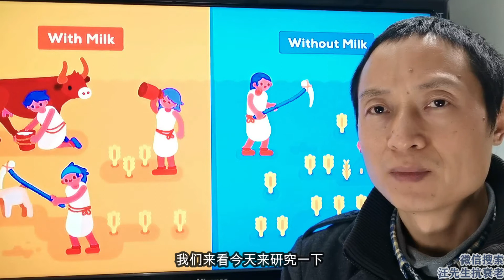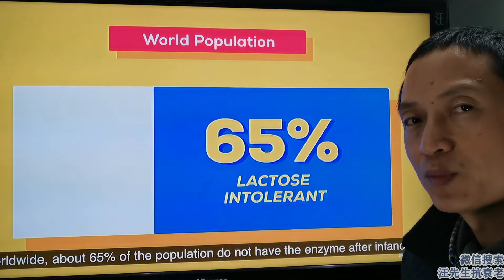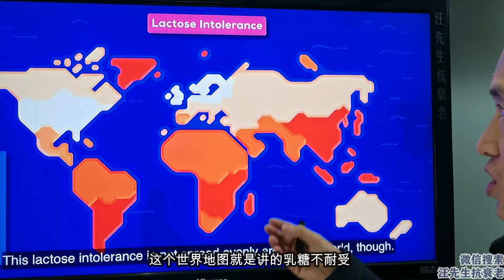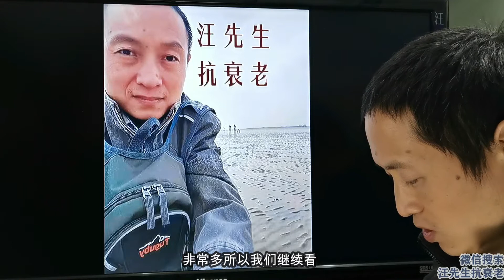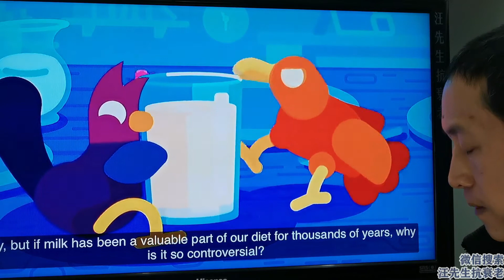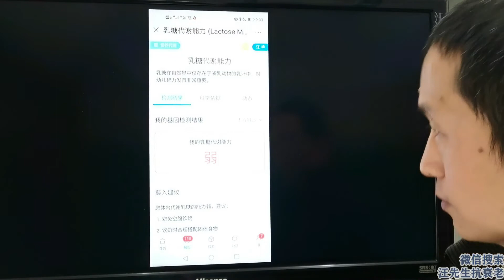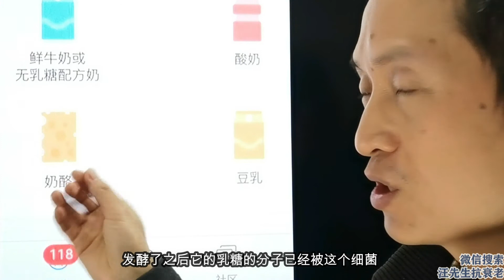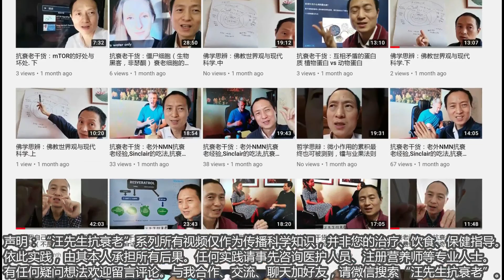东亚人喝牛奶不消化，用豆奶代替更营养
汪先生支付宝帐号：
    汪炳吉

东亚人到底能不能吃牛奶，今天来研究一下视频中人类的小婴儿在小的时候有乳糖分解酶，可以把吃的奶里面的乳糖分解变成营养，当我们长大成人之后，身体里面分解乳糖的酶就越来越少。

在世界上有65%的人不能够分解乳糖，乳糖不耐受。65%的成人不能够分解乳糖，每天不能够超过150毫升的牛奶，如果吃多了因为乳糖分解的能力非常弱，我们来看这个地图讲的是乳糖不耐受，红颜色越深越红越不能消化乳糖，颜色比较浅乳糖不耐受的概率就比较低。颜色较浅较白的颜色能够消化乳糖，就可以多吃牛奶，红颜色颜色深不能消化乳糖，要少吃牛奶或者不吃牛奶。

我们看中国、日本、印度尼西亚、马来西亚、新加坡这些地方都是红色。说明中国人长大了之后不太能够消化乳糖，乳糖不耐受的比例相当高。反观像美国、北美、北美地区、加拿大地区都是白颜色的，还有欧洲地区都是白颜色，说明这些地区的人基因长大了之后是比较能够消化乳糖。所以北美和欧洲地区大人吃牛奶的也就非常的多。

东亚地区包括中国、台湾以及海外华人基因最高达到90%乳糖不耐受，为什么会有这样分布的差异呢？因为刚开始在原始社会的时候，人的基因通过随机的突变，有些人能够消化乳糖基因，有些人没有消化乳糖的基因。当人类发展到农业社会的时候，如果你有乳糖消化的基因， 那你就可以从牛奶里面得到营养，食物来源的种类就比较多，自然在选择上面比不消化乳糖的人就有一定的优势，然后他们逐渐的向北迁徙，具有这样的生存优势，他们从牛奶里面得到营养，所以在人口上慢慢的有自然选择的优势。所以他们活的概率就比较多，所以慢慢的都变成了带有乳糖消化基因的人，但是太远的地区没有办法迁徙过来，比如隔着大海、高山没有办法迁徙过来，所以就只有在北美、欧洲地区比较多。

我们刚刚讲了90%的中国人、亚洲人、台湾人、华人都是不能消化的，万一我是那10%就可以喝牛奶？对的，你说的没错。所以我们来看一下，你到底能不能消化乳糖，我得给大家看一下基因是MCm6是在第二号染色体上面，有两个位点是关于乳糖的基因，如果你有这个基因就可以知道到底能不能消化乳糖，基因检测结果，乳糖代谢能力弱，属于那种90%的和东亚人是一样的，乳糖代谢能力弱，不太能够消化乳糖。长大了之后吃牛奶就没有太大的必要，因为吃多了也不消化。如果你想知道你的基因乳糖能力是强还是弱，可以自己去测一下。如果你不想测最保守的策略就是大概率你也属于90%里面的人，乳糖代谢能力弱。饮食上有些替代的办法，第一个可以吃没有乳糖的牛奶，或者吃酸奶，发酵过了之后里面乳糖的分子已经变掉了，就可以消化。或者吃豆奶，没有乳糖。

基本上大家都了解了，如果你是东亚人、台湾人、新加坡人、香港人基本上90%都是没有必要去喝牛奶或者喝一点点也可以，不要喝太多。喝太多肯定不消化或者用奶酪、酸奶或者豆奶来代替。

今天就简单讲一下乳糖牛奶的事情。视频后面还讲到了很多牛奶的营养，我们就没有必要去看，因为如果你也是东亚人的话，你都不吃牛奶，牛奶详细的营养跟你也没什么关系，你可以通过其他食物来代替牛奶里面的营养就可以了。
欢迎大家讨论留言，今天就讲到这里，谢谢！